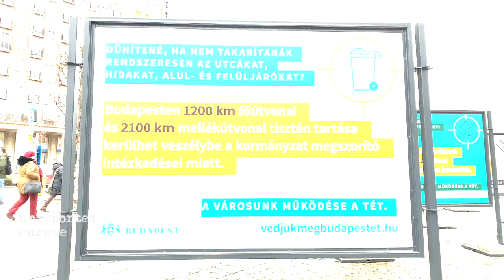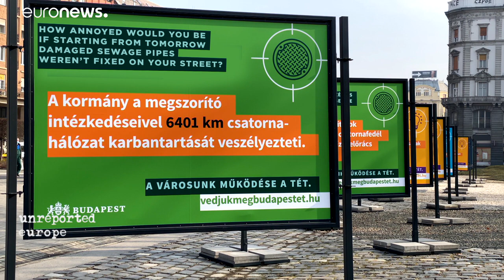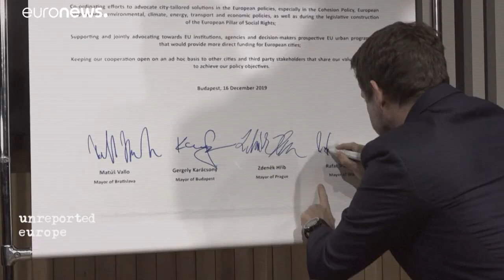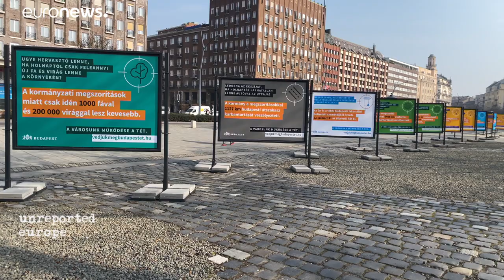Hongrie : des maires unis et déterminés luttent contre la corruption et le populisme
En Europe de l’Est, les maires de l’opposition s’élèvent contre la corruption et le populisme. Ce combat, désormais à la portée de tous, l’équipe d’Unreported Europe est allé l’appréhender en Hongrie.